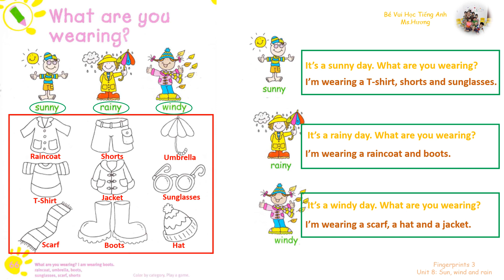FINGERPRINTS 3 - UNIT 8: SUN, WIND AND RAIN - PAGE 66